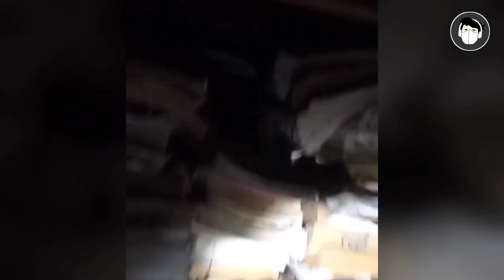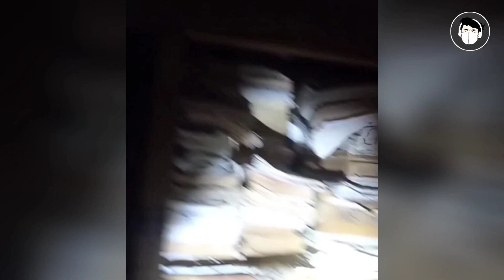5 PENAMPAKAN HANTU TERJELAS, TERSERAM DAN MENGERIKAN - Scary Ghost Videos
5 PENAMPAKAN HANTU TERJELAS, TERSERAM DAN MENGERIKAN - Scary Ghost Videos

Bagi kalian yang mempunyai foto maupun video horror, bisa kalian kirimkan melalui email dibawah ini ya guys.

Feri S N